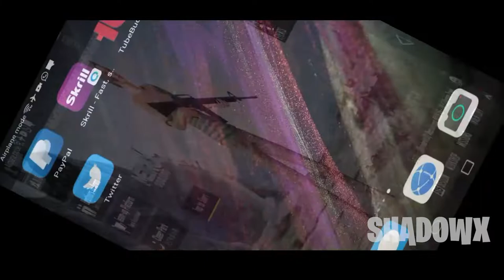PUBG MOBILE NEWS : NEW EVENT IN NEW ERA| NEW ZOMBIE IN SEASON 16 METRO ROYAL | SINHALA | SHADOWX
▶ The Content in this video is for educational use only. The game play is just a video game called PUBG mobile and a work of fiction.